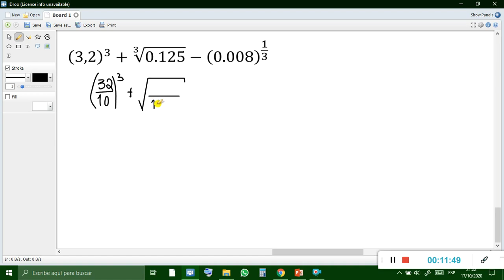ARITMETICA 7mo Potenciación y radicación de números decimales PROFESOR ROGER GUILLEN 20201017 210718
Curso basico intermedio y avanzado de algebra Solucion de problemas ecuaciones suma resta adicion sustracion problemas propuestos problemas resueltos ejercicios practicos sencillos intermedios complicados relacionados con algebra y matematica reglas de signo producto o multiplicacion, cociente o division, numeros naturales, fracciones, decimales, numeros mixtos, polinomios, ecuaciones, exponentes, potencias, propiedades raices potencia despeje valor numerico, todo lo relacionado con matematica algebra y aritmetica nivel 1 2 3